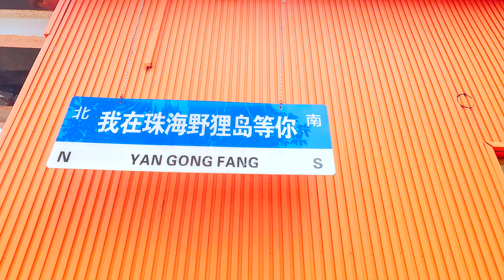奈何橋上嘆奈何_趙洋（超好聽） - 澳琴海 China tourist attractions video: beautiful Zhuhai奈何橋上嘆奈何_趙洋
视频地址：中國珠海_野貍島
歌曲配乐：不想执念落入忘川河赵洋